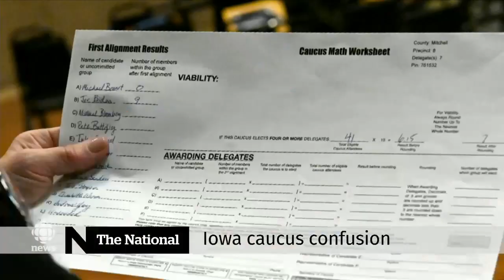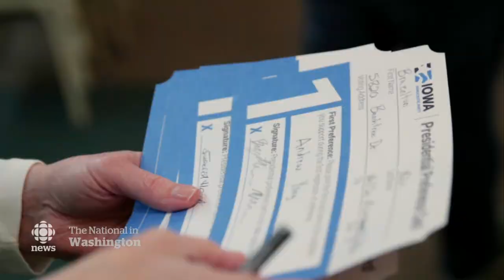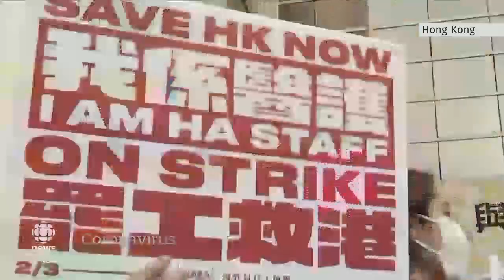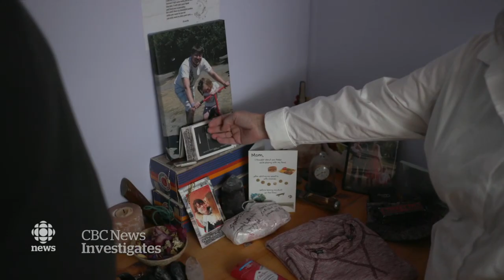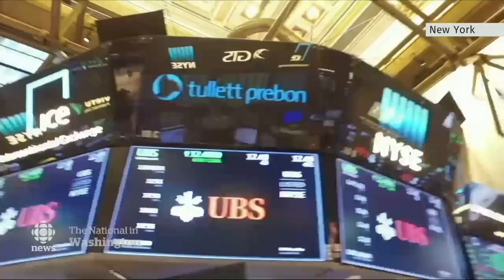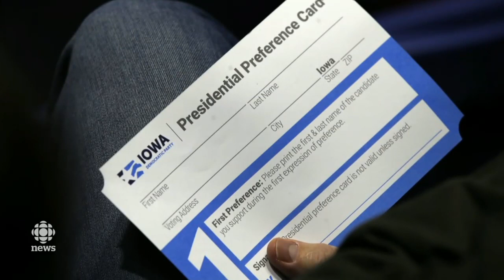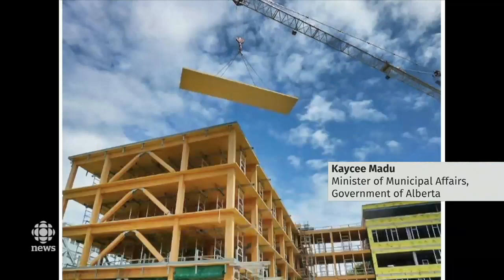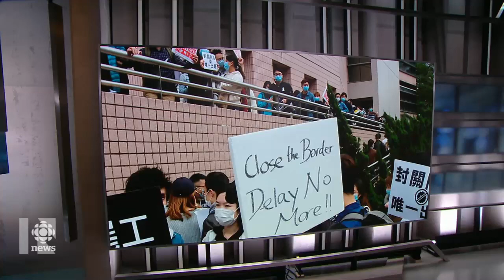The National for Tuesday, Feb. 4 — State of the Union address; Iowa Caucus fallout